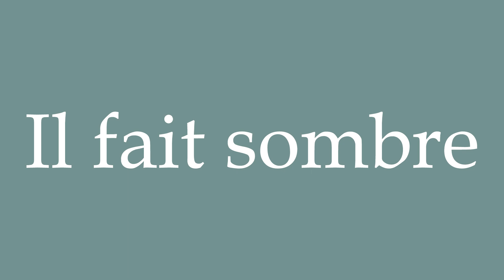How to Pronounce ''Il fait sombre'' (It's dark) Correctly in French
Learn how to say and properly pronounce ''Il fait sombre'' in French with this free pronunciation tutorial. Apprenez à prononcer des mots en français grâce à nos tutoriels.